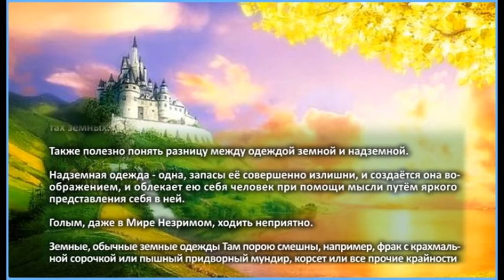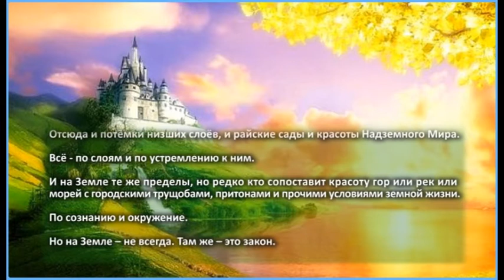Окружение - по сознанию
"...Собранность воли и собранность мыслей нужны".